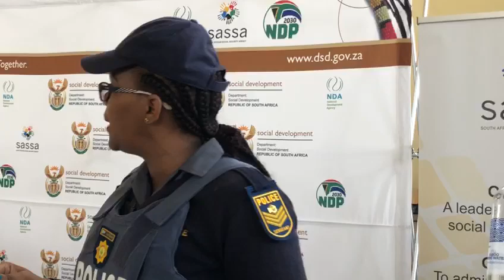fasdfreemzansi FASD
Liquor officer at Peddie says shebeens in the area are one of the reasons for the underage drinking that is prevalent in the Eastern Cape.